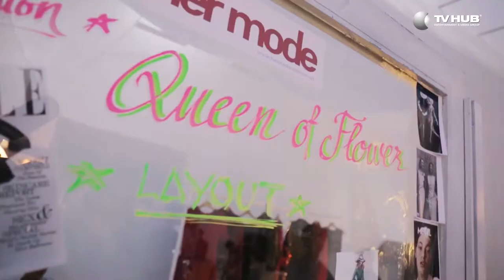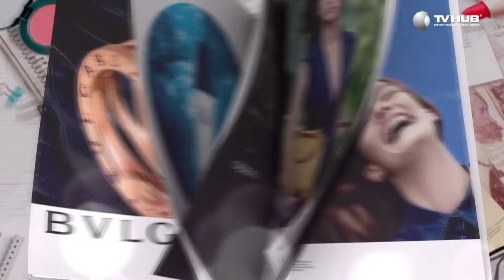Mối Tình Đầu Của Tôi | Behind The Scenes #21